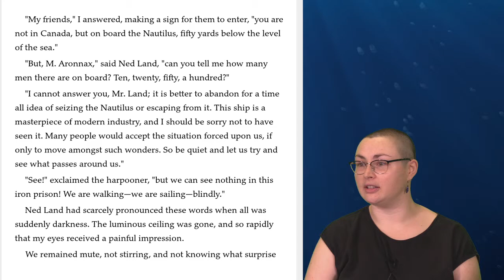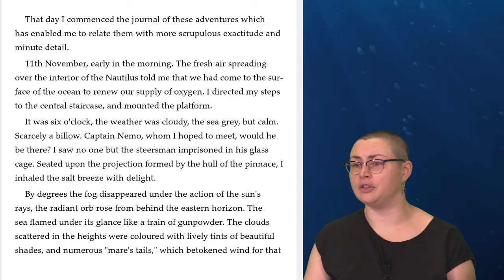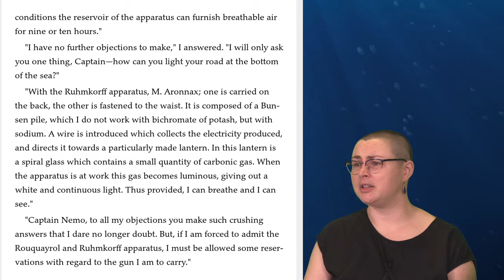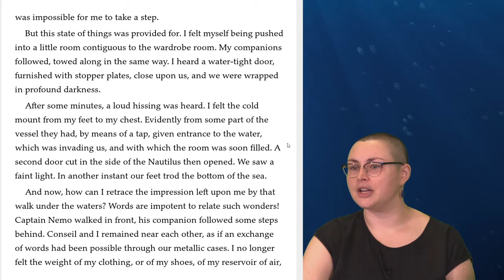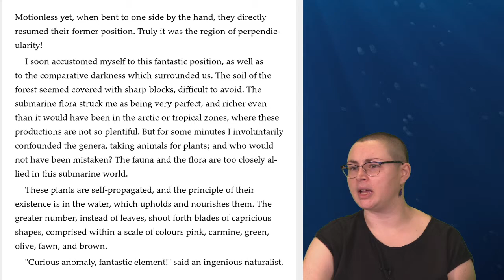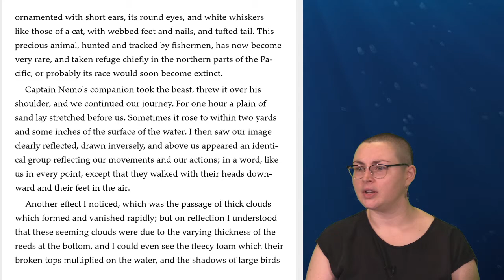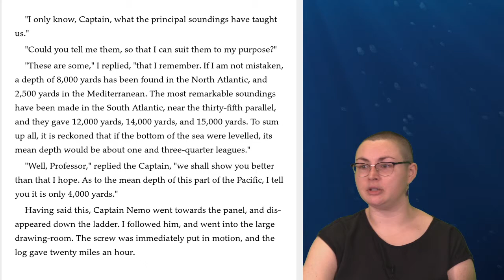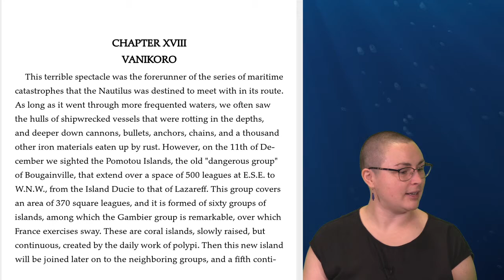Classic Tales: 20,000 Leagues Under the Sea (Part 5)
Continue the adventure into 20,000 Leagues Under the Sea by Jules Verne read live by Libba Beaucham.